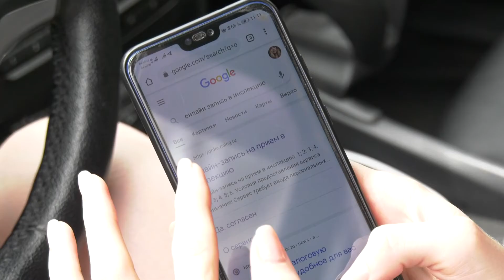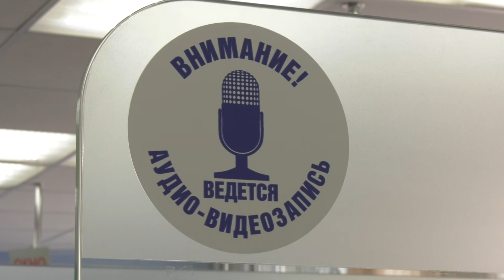С июля получить квалифицированную электронную подпись можно в ФНС Прикамья